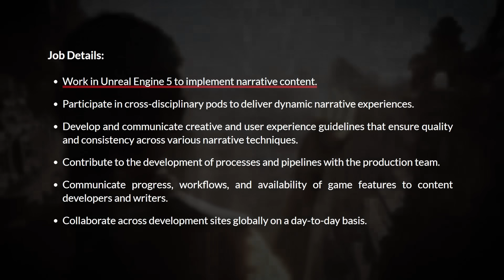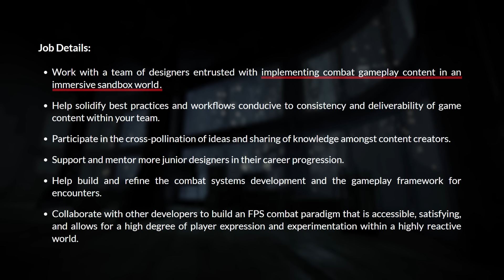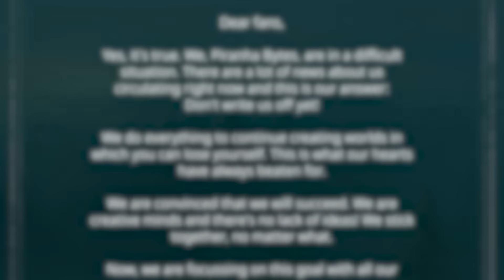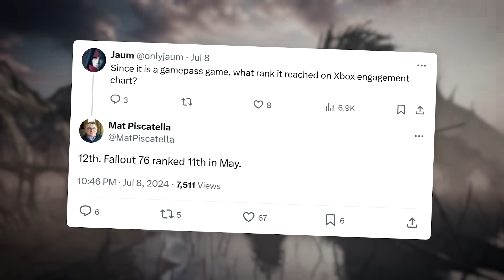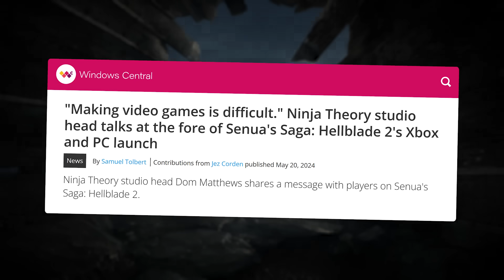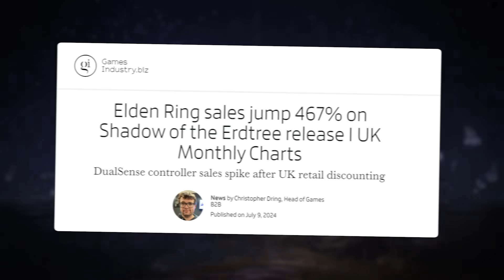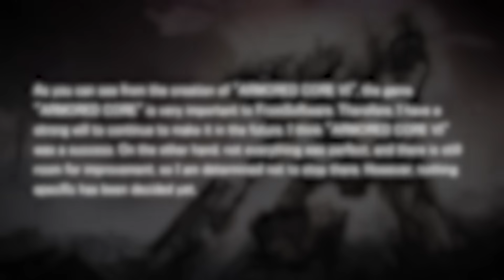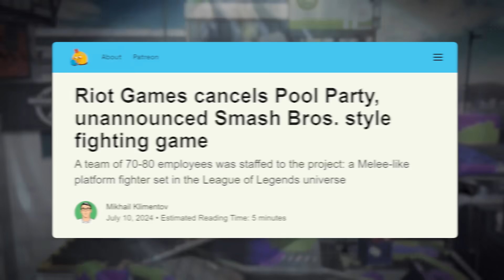The Biggest Gaming News & Leaks Of The Week...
BioShock 4 News and Rumors of More Armored Core

Timestamps
00:00 Finally A Bioshock Update?
01:57 Veteran Studio Closing Down
03:04 Xbox Studio In Potential Trouble
04:36 Big Game Pass Changes
06:15 Fromsoft Hiring For Armored Core
08:00 Canceled Riot Project
09:06 This Coming Week

This video includes: jorraptor,gaming news,ps5 news,game news,gaming,console game news,playstation news,video game news,games news,joraptor,jor raptor,game leaks,elden ring,gameranx,video games news,gaming news updates,weekly gaming news,game leak,ps5 leaks,upcoming games,game updates,gameing news,games,gaming leaks,open world games,xbox news,Bioshock,Bioshock 2024,new bioshock game